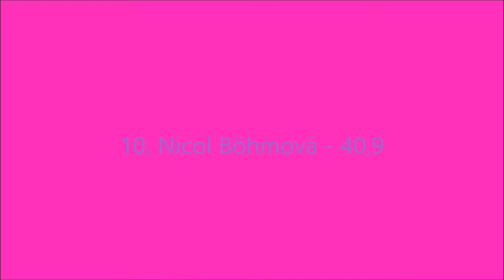MČR nadějí starších 2016: 10. -12. místo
10. Nicol Böhmová (SK MG Chodov), 11. Denisa Václavíková (SK Tart MS Brno), 12. Julie Musilová (SKP Brno)